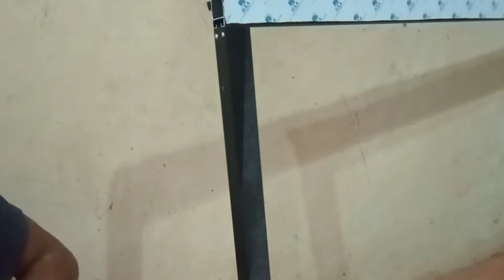Cara memasang roda rel atas untuk pintu aluminium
pintu sliding cocok untuk di pasang di ruangan yang sempit,karna selain enak untuk di buka tutupnya jg tidak memakan banyak ruangan,lalu bagaimana cara memasang roda untk rel pintunya, selengkapnya ada di video

menerima pesanan
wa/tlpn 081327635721